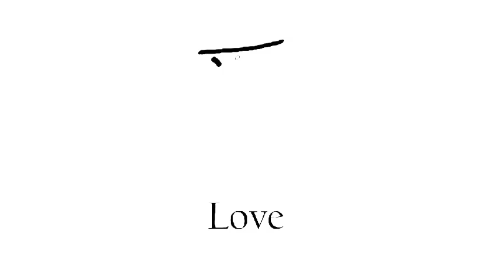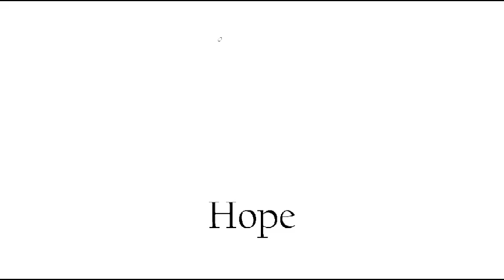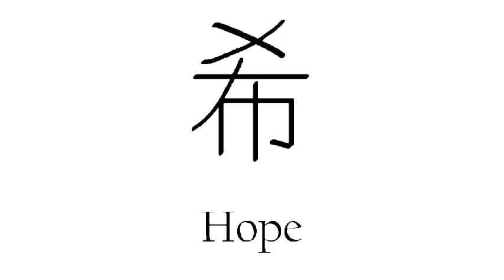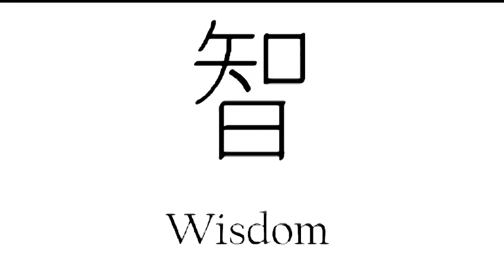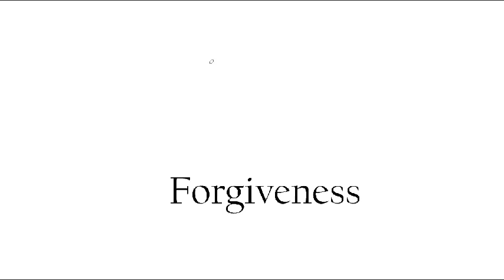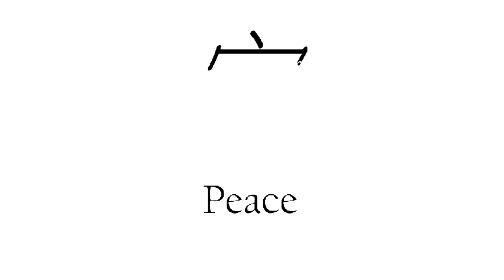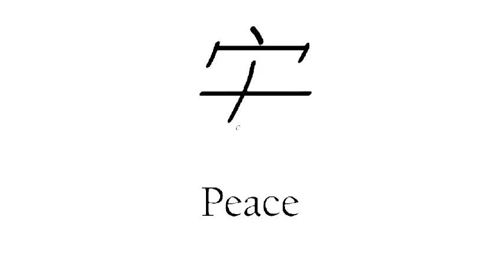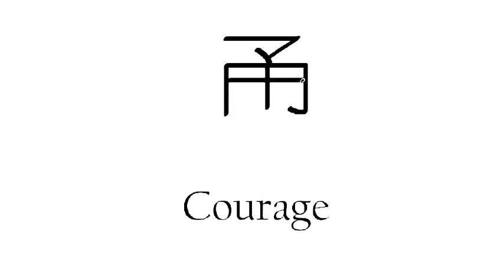How to Write Chinese Characters // Chinese caligraphy // how to write chinese letters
How to Write Chinese Characters
Write Chinese Characters
Popular Chinese Symbols
How to Learn Chinese Characters
Chinese caligraphy
how to write chinese letters
How to write  in Chinese

how to write alphabet a-z. alphabet pronunciation. characters stroke order. chinese alphabet song. characters animation. how to write in japanesecharacters for kidschineasychinese writing system. chinese for beginner. schinese radicals. chinese calligraphy. chinese handwriting, chinese words,

chinese handwriting, chinese words,

learn chinese language online
how to learn chinese alphabet
chinese language learning through english
learn to speak chinese language
learning chinese language for beginners pdf
learn chinese words
learn chinese writing
how to speak chinese for beginners lesson 1